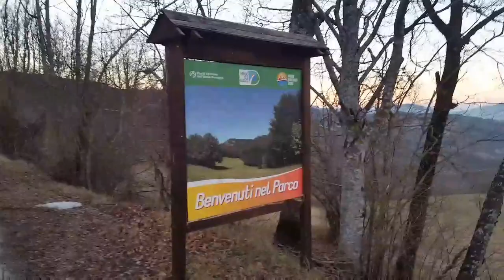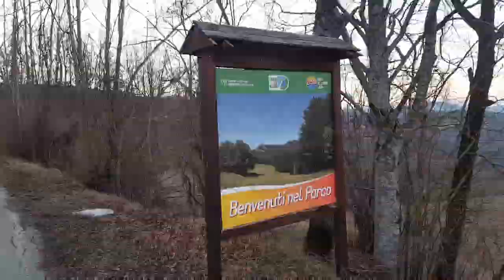Val Bardea: da Casagalvana alla "Pizza".